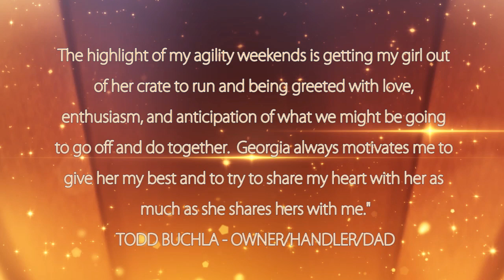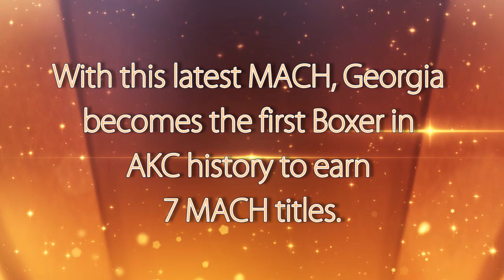The Journey of a Lifetime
(To watch in HD, click the cog icon under the video player and choose 720p.)  A little over 5 years ago, the winningest Boxer bitch in breed history at the time, CH Bayview Some Like It Hot (Monroe) gave birth to a single white bitch puppy.  As such, the little girl would never become a conformation champion like her Momma.  But, as fate would have it, CherKei's Too Hot To Handle (Georgia) landed in the home of Todd and Sherry Buchla.  Through performance events from Obedience and Rally, Lure Coursing, and especially Agility, they found ways to highlight a remarkable relationship.  Georgia became the youngest Boxer to earn the prestigious MACH (Master Agility Champion) and went on to repeat that feat 3 times by the age of 4.  This video documents Todd and Georgia's journey of a lifetime, through MACH5 and MACH6, and through their latest accomplishment - MACH7.  With this latest MACH, Georgia becomes the 1st Boxer ever to earn 7 MACH titles, making history just like her legendary Mom.  Congratulations Todd & Georgia and thanks for making us all so proud!